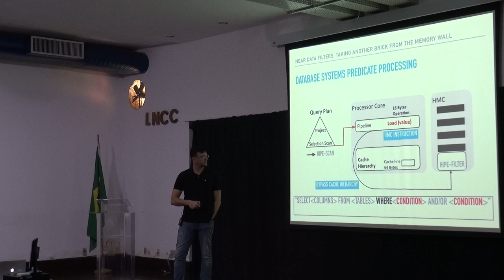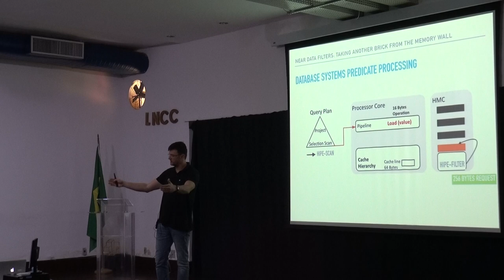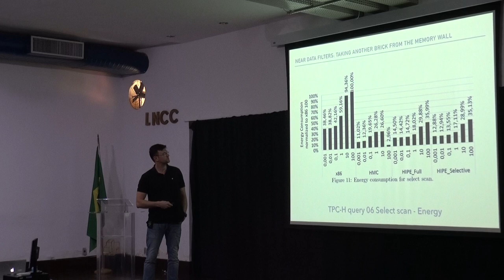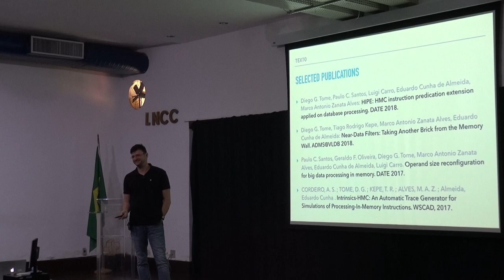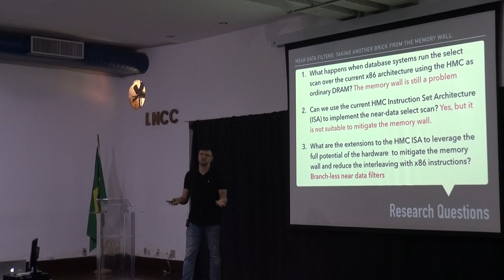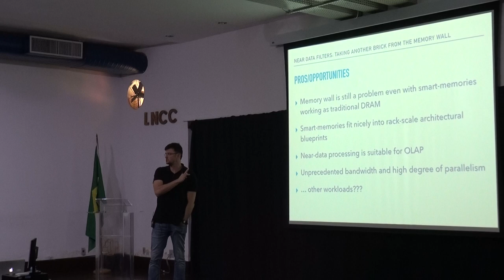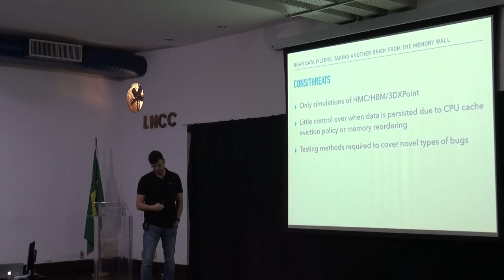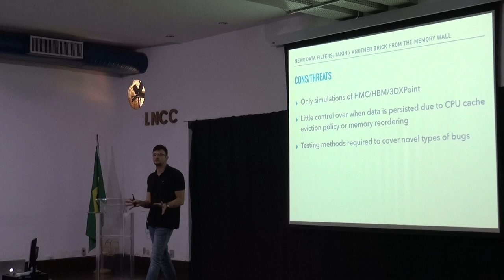Eduardo Almeida/UFPR - 04/04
11:00 - 11:45 Eduardo Almeida (UFPR): In-Memory Database Systems for High-Performance Memories

    High-performance memories offer many opportunities to redesign in-memory database systems that serve as backend in many cloud providers. In this talk, I will present our research agenda and recent progress in building a query engine that benefits from high-performance memories. In particular, I will discuss two key features of our query engine: (1) an elastic multi-core allocation mechanism to improve the OS mapping of database threads in Non-Uniform Memory Access (NUMA) systems; (2) a set of extensions to Processor-in-Memory (PIM) hardware to allow near-data query processing.